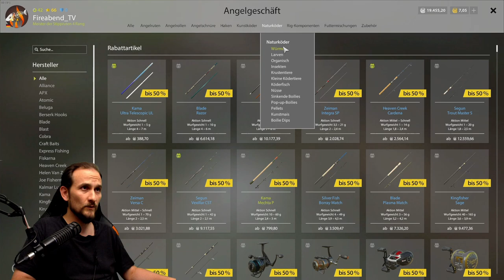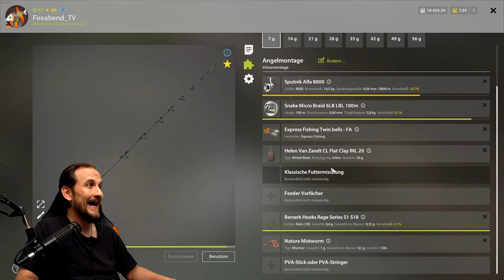Russian Fishing 4 - Moskitosee - Kaulbarsch, Köderfisch, Silber farmen